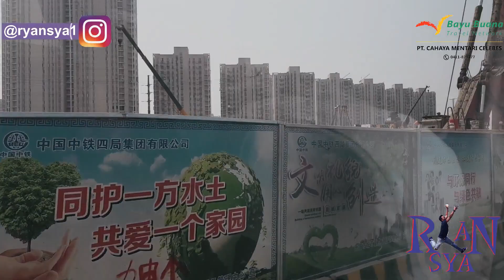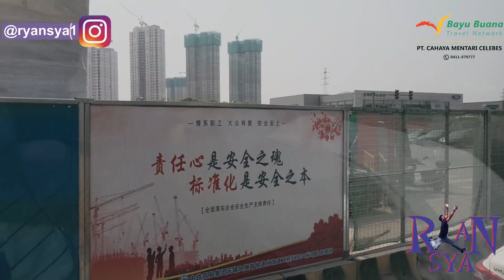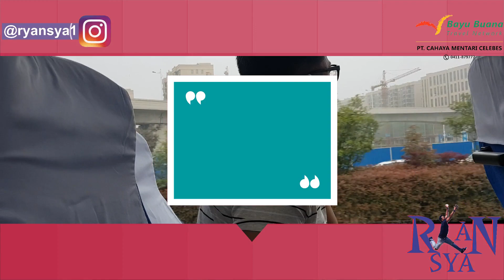CHINA : TIGA NEGARA SUNGOU CITY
Perjalanan saya didukung oleh BAYU BUANA

Business
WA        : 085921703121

Kisah Tiga Negara (Hanzi: 三國演義, hanyu pinyin: sānguó yǎnyì, Bahasa Inggris: Romance of the Three Kingdoms) adalah sebuah roman berlatar-belakang sejarah dari zaman Dinasti Han dan Tiga Negara. Di kalangan Tionghoa di Indonesia, kisah ini dikenal dengan nama Samkok yang merupakan dialek Hokkian dari sanguo atau tiga negara.

Sering orang salah kaprah akan perbedaan Kisah Tiga Negara atau Kisah Tiga Kerajaan mengingat terjemahan bahasa Inggris dari roman ini adalah Romance of the Three Kingdoms, namun pada sebenarnya, yang tepat adalah Kisah Tiga Negara mengingat pada klimaks roman ini, ketiga pemimpin yang bertikai; Cao Cao (negeri Wei), Liu Bei (negeri Shu) dan Sun Quan (negeri Wu) masing-masing telah memaklumatkan diri sebagai kaisar dan mengklaim legitimasi sebagai kekaisaran yang mewarisi Dinasti Han yang telah runtuh.

Roman ini ditulis oleh Luo Guanzhong (羅貫中), seorang sastrawan dinasti Ming yang mengambil referensi dari literatur sejarah resmi mengenai Zaman Tiga Negara di Tiongkok dimulai dari penghujung Dinasti Han, pecahnya Tiongkok ke dalam tiga negara dan kemudian dipersatukan kembali di bawah Dinasti Jin. Selain dari sejarah resmi, Luo juga mengambil referensi dari cerita rakyat turun temurun yang dituturkan secara lisan di masyarakat pada masa hidupnya.

Kisah Tiga Negara adalah salah satu karya sastra klasik yang paling populer di dalam sejarah Tiongkok. Luo menuliskan roman ini dalam 120 bab yang mempunyai alur cerita bersambung dengan referensi Catatan Sejarah Tiga Negara oleh Chen Shou dan sedikit imajinasinya sendiri. Ada sekitar lebih 400 tokoh sejarah yang diceritakan di dalam Kisah Tiga Negara yang dilukiskan dengan karakter berbeda. Cao Cao, Liu Bei dan Sun Quan sama sebagai karakter pemimpin namun berbeda dalam sifat dan pemikiran. Demikian pula penasehat Zhuge Liang, Xun You, Guo Jia dan Zhou Yu masing-masing berbeda pandangan dan wataknya. Setiap karakter mempunyai watak dan sifatnya sendiri yang berbeda satu sama lain. Penggambaran perbedaan watak karakter ini menjadikan roman ini diakui sebagai salah satu wakil dari puncak perkembangan sastra Tiongkok dalam sejarah. Kisah Tiga Negara ditulis dalam bahasa klasik (文言文).

~ Join Us! ~

and Mr. Rebates as well as to get and make online payments: Payoneer
It's profitable and comfortable!
Follow to our magic links for free sign-up and get a welcome cash bonus!

~ Track Info ~

00:00 - 04:07 Arp Bounce - Geographer